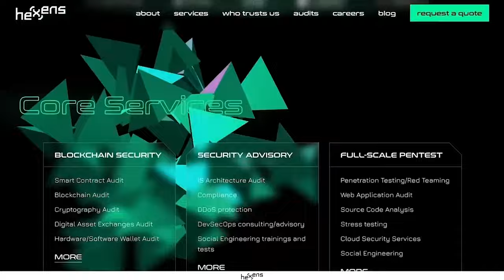Inside Frax Finance: Designing the End Game Stablecoin | Sam Kazemian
In this week's interview Frax Finance Founder Sam Kazemian joins us to dissect Frax and how he sees Frax becoming the future of onchain money. They dive into the shift to being fully collateralized, Frax's singular real world asset strategy of accessing Fed rates, and new products like sFRAX yielding near the IORB and FXB for creating an on-chain yield curve. Sam explains the mechanics ensuring the peg in different markets, integrating with partners like Paxos, and FraxEth v2 transitioning to permissionless validation. He shares Frax's vision of becoming a compliant, safe, and systemically important stablecoin protocol across layers and blockchains.
Hexens is the premier cybersecurity provider in web3 with an essential focus on blockchain technologies. Always exceeding clients’ expectations, Hexens is a trusted security partner of the most prominent web3 projects like Polygon & zkEVM, 1inch, Lido, Nubank, TON, Risc0, EigenLayer, Mantle, Celo and more.
Timestamps
0:00 Introduction
1:12 Frax V3 Explained
4:18 Marginally Collateralized Stablecoin Design
10:40 Directing Profits to veFXS Holders
22:22 Reporting Offchain Asset Info Onchain
26:08 Backing a Stablecoin with RWAs
30:27 Hexeans AD
31:32 Frax Gov Module
33:47 Managing Duration Mismatches
44:38 Revenue on FXB and sFrax
52:47 FraxEth Performance
57:19 Frax Eth V2
Resources
FraxV3 Overview
Check out Blockworks Research today! Research, data, governance, tokenomics, and models – now, all in one place